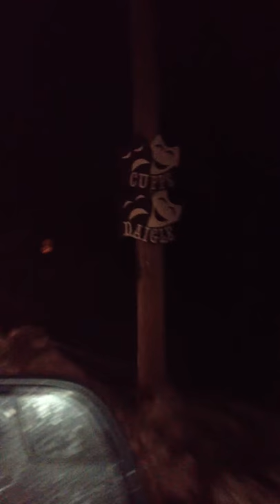Gorham High School Drama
Best of luck at One Acts State Finals Mother Hicks!